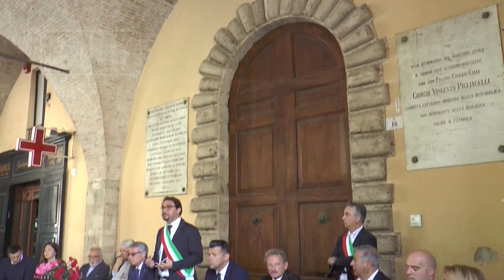Teramo - Sindaci del cratere contro decreto Sblocca Cantieri